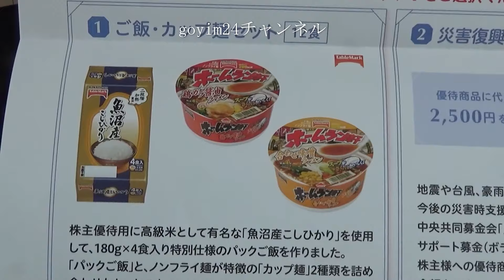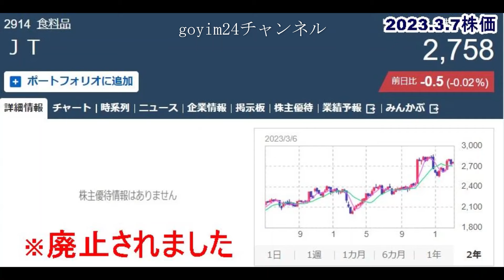【株主優待】JT